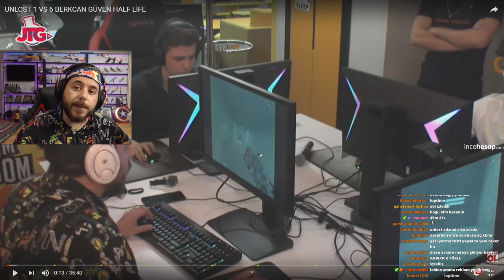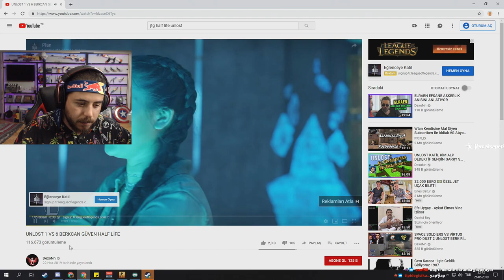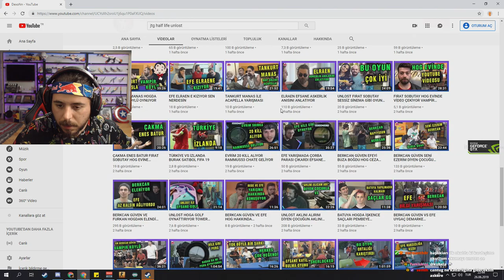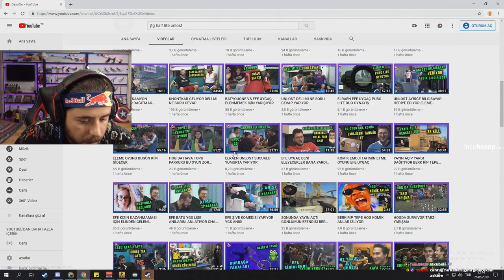UNLOST ASKERE GİDİYOR DEXONN KANALI İNCELİYOR